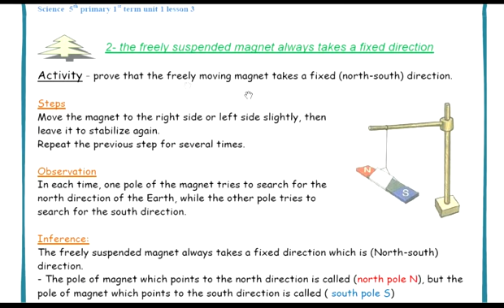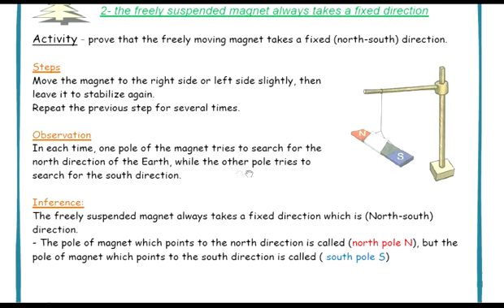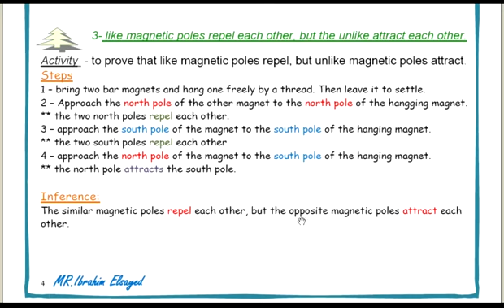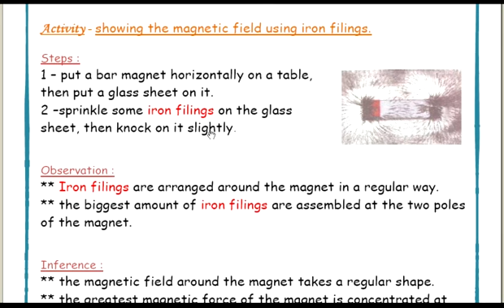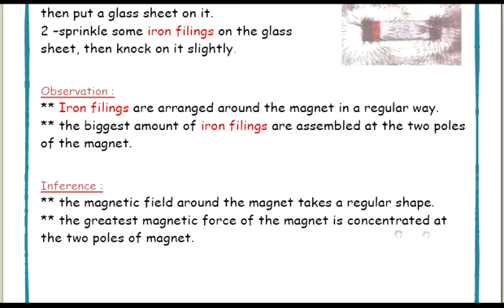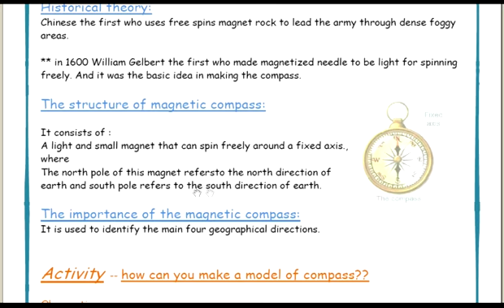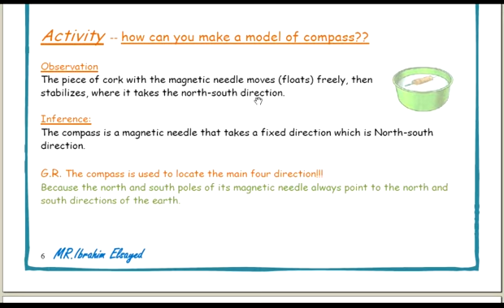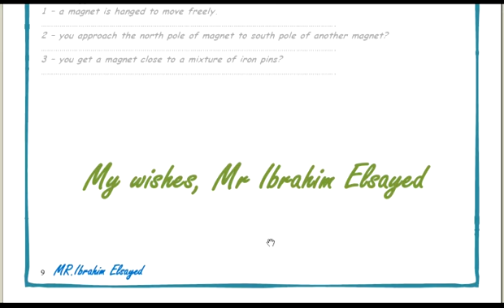Science grade 5 | unit 1- lesson 3 | Magnetism - part 2 | ساينس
ساينس الصف الخامس الابتدائي الدرس الثالث المغناطيسية الجزء الثاني